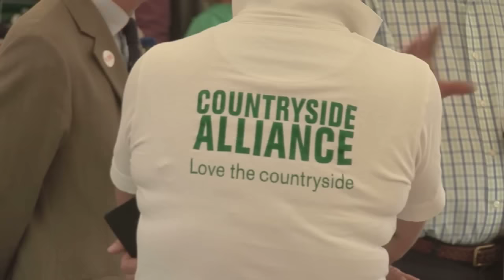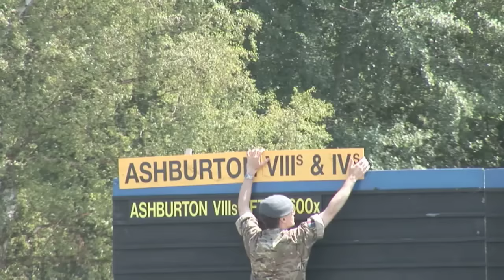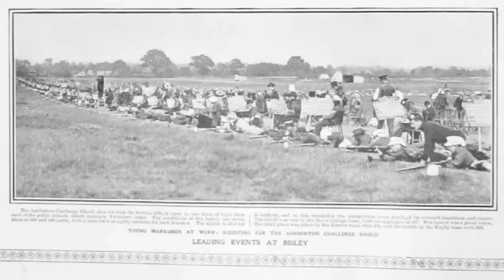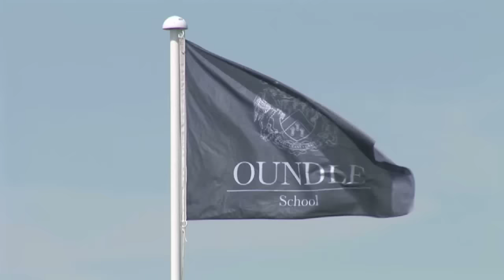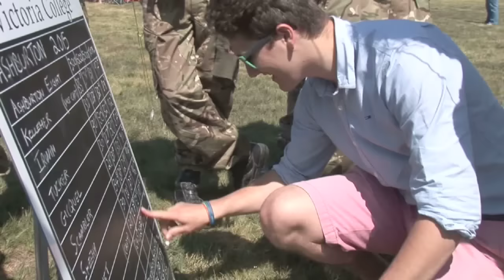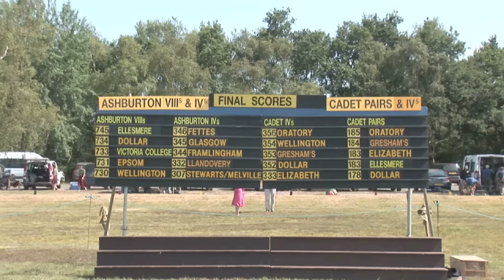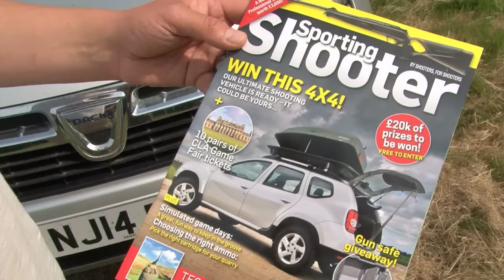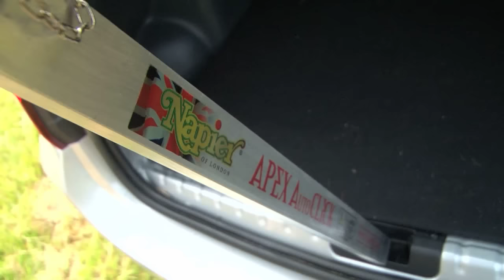Fieldsports Britain - Where's Our Hunt Ban Repeal?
Nicola Sturgeon and David Cameron are kicking the foxhunters around like two kids with a ball. Are we happy about that? Charlie gauges feeling from hunters and coursers at the Great Yorkshire Show. Plus we are at the premier schools rifleshooting event, Ashburton Day at Bisley, plus deerstalker Roy Lupton has adopted a fallow deer fawn (he explains why), plus win an offroad vehicle that's pimped for shooting - find out how. It is all in this week's Fieldsports Britain.